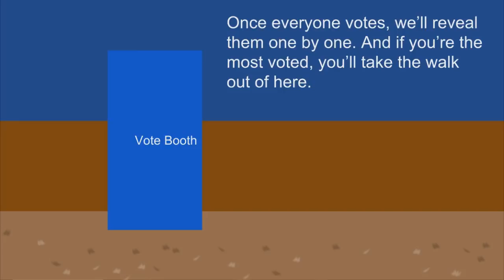Survivor: Goiky (Episode 27)